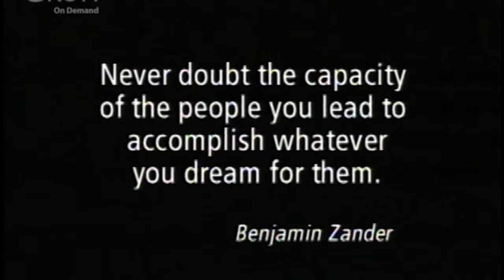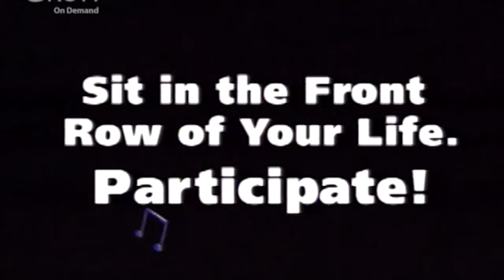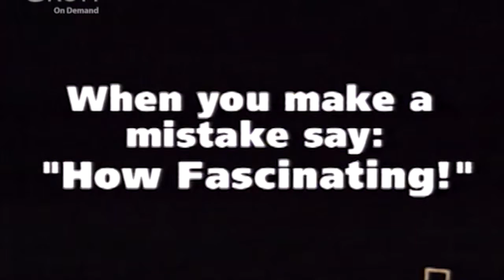Possibility Series trailer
Explore a reality of possibility with world-renowned conductor Ben Zander in this classic film series by Groh.